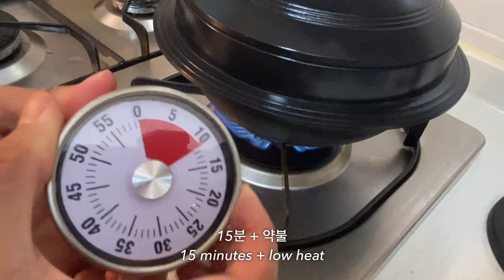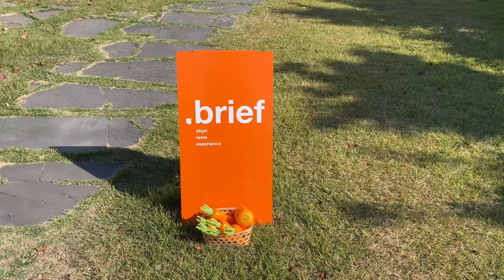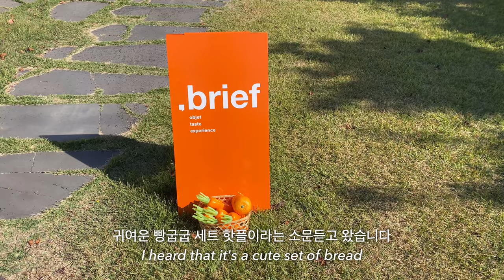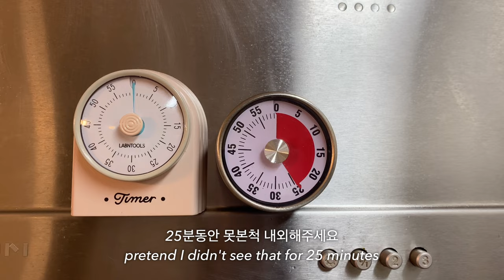가을가을한 제주는 여전히 여름 | 제주 억새 명소 | 귤따기체험 | 산굼부리 | 키토식 오꼬노미야끼 | 장어솥밥 | 마녀수프 만드는 제주도민의 일상 브이로그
subtitle : english, ukrainian, french, Italy, hindi, japanese, arabic, latin, indonesia, vietnames, russian, chinese, germany, and spanish